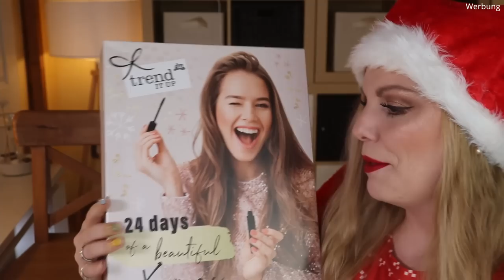3-facher Wert im TREND IT UP Adventskalender 2021 | Unboxing | Claudis Welt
Heute habe ich den trenditup Adventskalender 2021 für euch.
Regulär kostet er 25,95 € und ist hier verfügbar (o)

00:00 Ho Ho Ho ihr Lieben!
01:01 Tür 1
01:32 Tür 2
02:01 Tür 3
02:29 Tür 4
03:10 Tür 5
03:47 Tür 6
04:49 Tür 7
05:28 Tür 8
06:01 Tür 9
06:41 Tür 10
07:10 Tür 11
07:58 Tür 12
08:21 Tür 13
09:15 Tür 14
09:56 Tür 15
10:30 Tür 16
11:15 Tür 17
11:49 Tür 18
12:26 Tür 19
12:56 Tür 20
13:41 Tür 21
14:06 Tür 22
14:29 Tür 23
15:05 Tür 24
16:23 Mein Fazit

SCHON VERFÜGBAR:
Ganz viele bei dm (o)
Pinkbox, Brigittebox, Blackbox Men, beautylove The Natural Box (I)
Just Spices groß
Just Spices klein

Liebe Grüße
Claudi